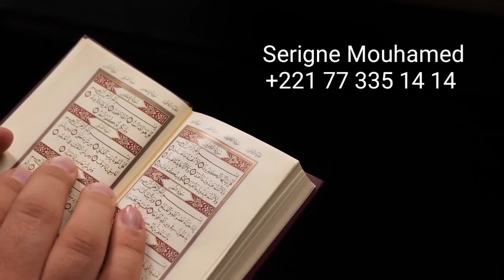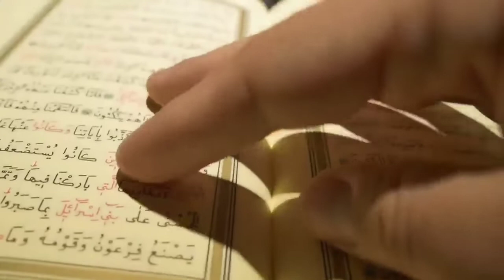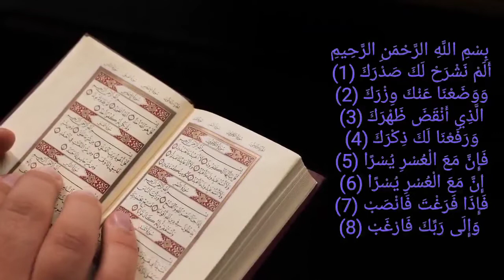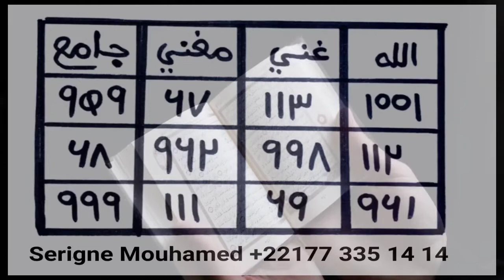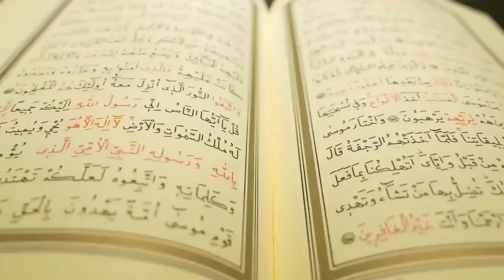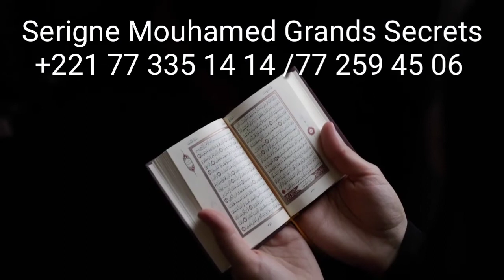Secret pour avoir d'argent Rapide et facile